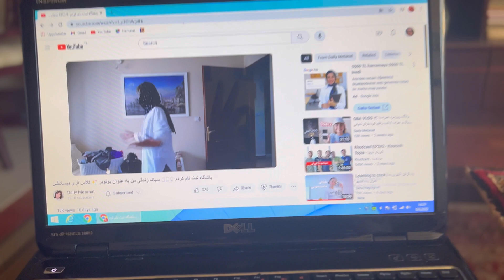تو ترکیه مجبوری صدای اذان رو گوش کنی / دین یا آلودگی صوتی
ازتون ممنونم که با سابسکرایب کردن حمایتم میکنید🦋 به عشق شما همچنان تلاش میکنم و ولاگ میگیرم.دوستتون‌دارم❤️
 اینستاگرام و کانال تلگرامم‌رو هم فالو کنید. تا بیشتر بتونیم باهم در ارتباط باشیم🥰